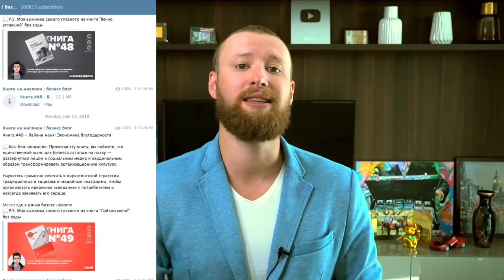Лучшая КНИГА В МИРЕ! Книга Которую Стоит Прочитать ВСЕМ! Как ЭФФЕКТИВНО Читать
Спасибо Тарас за это видео

Лучшая Книга для саморазвития! Как правильно читать? Книги, которые стоит прочитать!